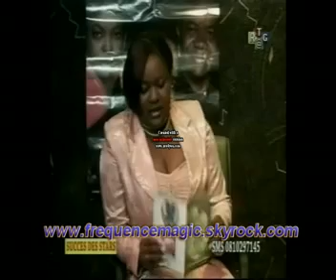felix wazekwa emission succes des stars il fait comprendre aux pasteurs congolais 1